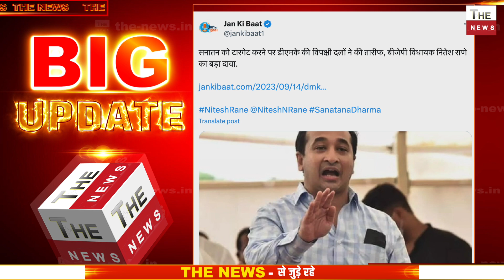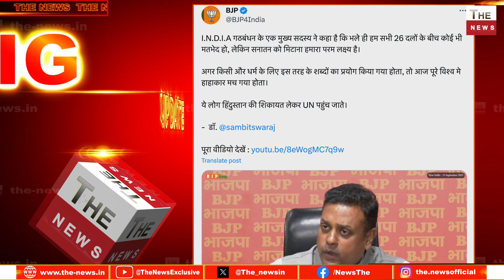सनातन का अपमान करने वाले नेताओं को I.N.D.I.A गठबंधन ने दिया तोहफा हिंदू धर्म पर गठबंधन बेनकाब